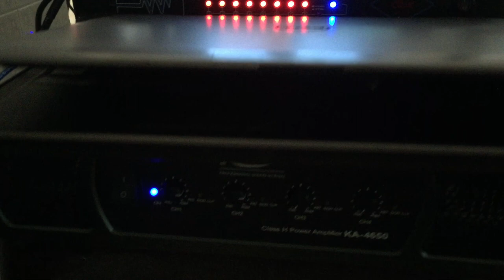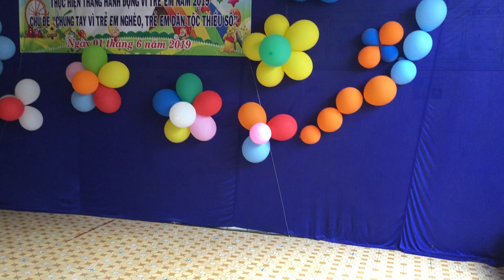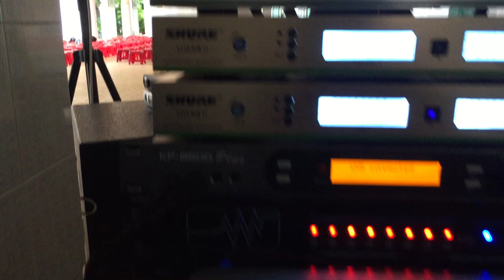TVAUDIO - Lắp Đặt Âm thanh Acoustic | đeo phone để cảm nhận chất âm tốt nhất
Lắp Đặt Âm thanh Acoustic TVAUDIO
Bài Hát:Perfect
Cover: PDLA
Thiết bị:
+3 Micro shure UGX 8II
+1 Vang số AP-8800 Plus
+ 1 Main Korah 4650 4 kênh
+ Loa SUB B3 4 tấc
+Cặp Loa Verity audio VN12 3 tấc
+ Ổn Định Nguồn DBX 8 lỗ

Lời Nói Đầu TVAUDIO xin kính chào mọi người. Cảm ơn Quý Khách đã ghé thăm website TVAUDIO
Chúc Quý khách hàng nhiều may mắn.

Địa Chỉ: Show Room TV AUDIO - 45/2 Nguyễn Văn Đậu, P6 Bình Thạnh, Hồ Chí Minh
Đại Lý Phân Phối Bảo Hành Toàn Miền Nam.🏢.
✔️Jarguar Suhyoung
✔️D'com
✔️KMS
✔️Komi Sound

Đến với TVAUDIO Chúng tôi luôn có những chương trình khuyến mãi - nhằm tăng sự liên kết sự tin tưởng và là nơi để khách hàng tin cậy mỗi khi đến ... Chúng tôi là 1 thế giới âm thanh - ánh sáng. Luôn sẵn sàng đáp ứng:
- Thiết kế phòng karaoke gia đình chuyên nghệp
- Cài Đặt âm thanh cho hay hơn vừa lòng khách hơn
- Thiết kế quán acoutic
- Thiết kế quán cafe sân vườn.
- Lắp Đặt Dàn Sân Khâu Theo nhu cầu: từ 50 người tới 5000 ngàn khách.
- Lên Cấu hình phòng bay theo tiêu chuẩn Âm Thanh Hay , Khỏe, Tiếng âm sáng, Ánh Sáng Ảo Diệu, Khói , Thiết kế nội thất Thoải Mái Nhất, Đẹp Mắt nhất, Và Quan Trong Là Chất Lượng Âm Thanh Tốt Nhất Có thể liên tục 3 - 4 Ngày Liên Tục.

Amply Karaoke
Amply Karaoke gia đình
Amply Karaoke hay
amply jaguar suhyoung
amply jaguar
amply bluetooh
loa karaoke
loa karaoke hay
dan karaoke gia dinh
micro karaoke hay
micro khong day
micro tot nhat hien nay
loa karaoke jbl
loa karaoke 3 tac
cuc day cong suat
vang so
cuc day korah
vang so, vang co, EQ roi, PA+ , PA2 , DriveRack
mixer, mixer dien tu.